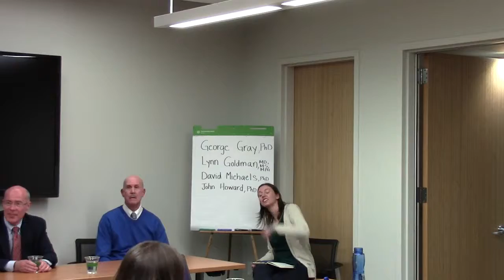EOH panel discussion Geroge Gray, Lynn R. Goldman, David Michaels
Tuberculosis Contact Investigation